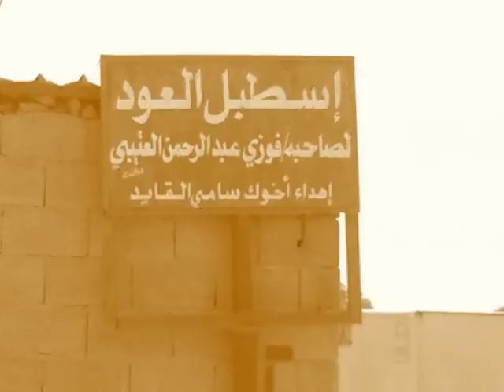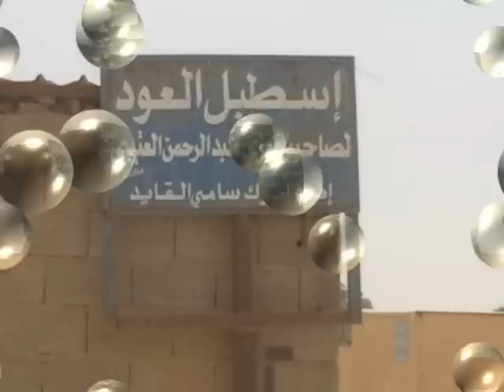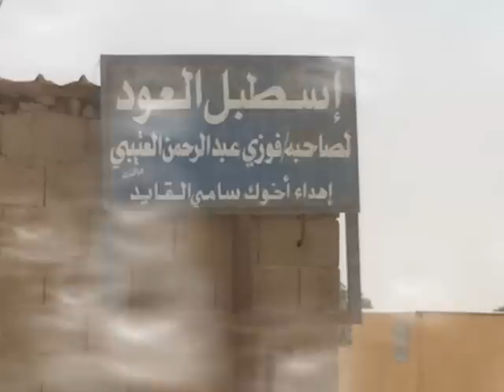عطلة رائعة في اسطبلات الخيول في منطقة الجوف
Marvelous Holiday in In a horses Stables in Al Jouf Region عطلة رائعة في اسطبلات الخيول في منطقة الجوف
تقع منطقة الجوف في الجزء الشمالي الغربي من المملكة العربية السعودية، حيث يحدها من الشمال والشرق منطقة الحدود الشمالية ومن الجنوب منطقة حائل وتبوك ومن الشمال والغرب المملكة الأردنية الهاشمية بحدود دولية بطول خمسمائة كيلو متر شكل (1-1). وتقع منطقة الجوف بين خطي طول 37ْ/42ْ شرقاً ودائري عرض 29ْ/32ْ شمالاً وترتفع عن سطح البحر 580 قدماً بينما تنخفض حوالي 500 قدم عما حولها. والموقع الجغرافي لمنطقة الجوف قد أعطاها مكانة هامة منذ العصر القديم، فهي طريق التجارة بين الجزيرة العربية وبلاد الشام ومصر، كما أنها طريق الحجاج البري إلى بيت الله الحرام، وما زال موقع المنطقة يحتل مكانة أساسية كمنطقة حدودية للمملكة، خاصة أنه يوجد بها منفذ الحديثة الذي يعتبر أكبر منفذ بري في الشرق الأوسط وتعتبر المنطقة البوابة الشمالية للمملكة
تحظى منطقة الجوف بمقومات سياحة جيدة تؤهلها إلى تحقيق مركز متميز على خارطة السياحة الداخلية في المملكة، وتتطلع المنطقة إلى استغلال هذه المقومات في أنشطة الجذب السياحي من خلال اهتمام وتشجيع المسئولين بالمنطقة لإقامة المشاريع السياحية ودعم الاستثمار في هذا المجال، وقد تم إنشاء شركة متخصصة بالمنطقة للمشاريع السياحية والترفيهية ويتوقع لها تنفيذ العديد من هذه المشروعات. وتتميز منطقة الجوف بعناصر جذب سياحي متعددة من أهمها: - توفر العديد من الآثار القديمة بالمنطقة والتي تظهر بعضاً من تاريخها العريق، إلى جانب النهضة الحديثة التي تشهدها المنطقة. - توفر البيئة الأساسية التي تخدم النشاط السياحي كالطرق والفنادق والمنتزهات والمزارات السياحية والأسواق التجارية وغيرها. - وجود بحيرة دومة الجندل التي تعد من أهم عناصر الجذب السياحي للمنطقة فيما لو تم إقامة المشروعات السياحية والترفيهية عليها مثل الفنادق والمطاعم والألعاب المائية والملاهي وغيرها من عناصر استمتاع زوار وضيوف المنطقة من الأسر والمواطنين.